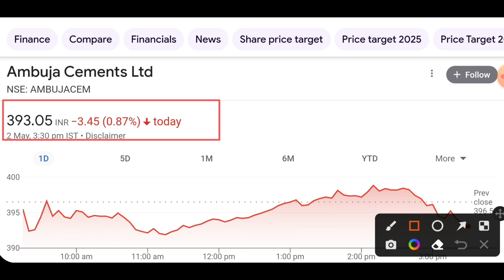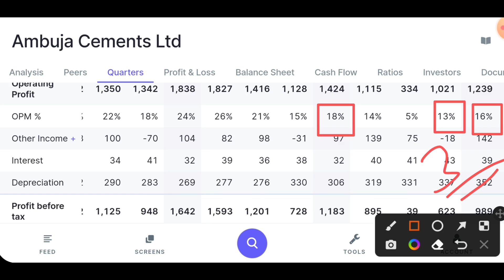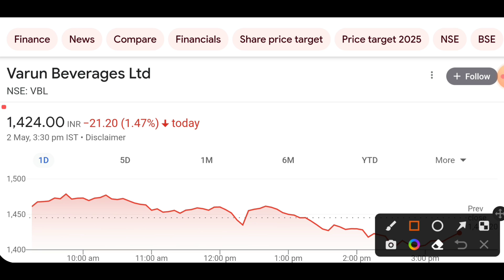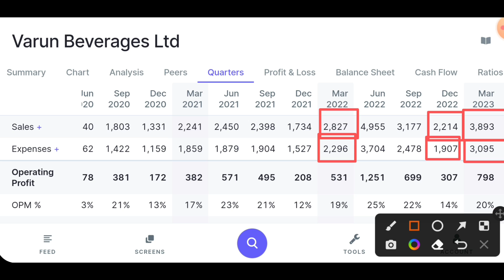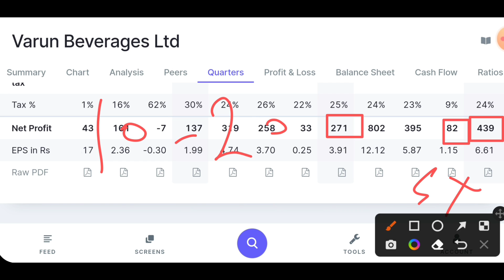Ambuja cement share latest news today | Varun Beverages share latest news today